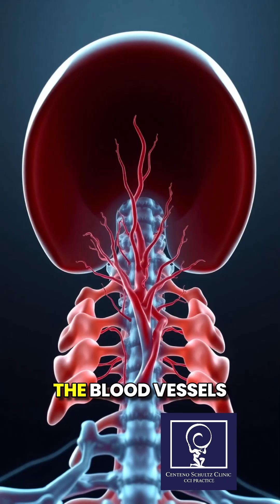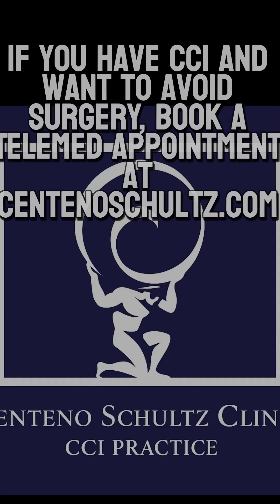One Vertebral Artery? Don’t Panic!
Many people have a dominant vertebral artery and a smaller (hypoplastic) partner or just a single vertebral artery, and this by itself usually isn’t a problem. You should work with local providers to ensure the vessel anatomy isn’t contributing to CCI-like symptoms such as headache, dizziness, or imbalance. However, usually this has little to do with why a CCI patient has symptoms. Overall, it’s a common imaging finding in asymptomatic folks and typically not a cause for alarm.